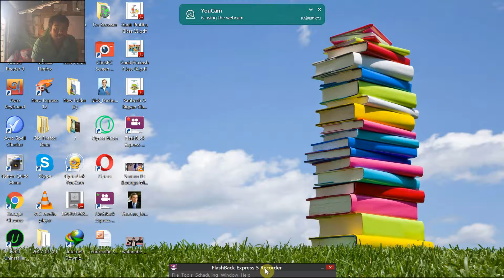CHAKING HOW DO I MAKE TUTORIAL VEDIO FOR YOUTUBE